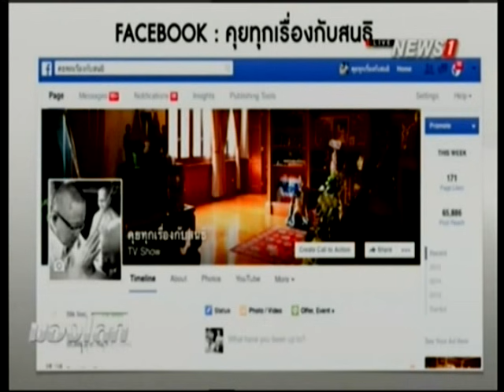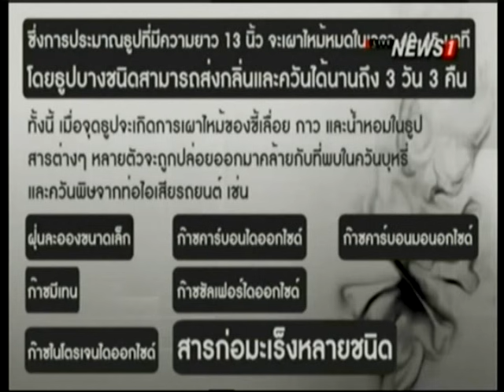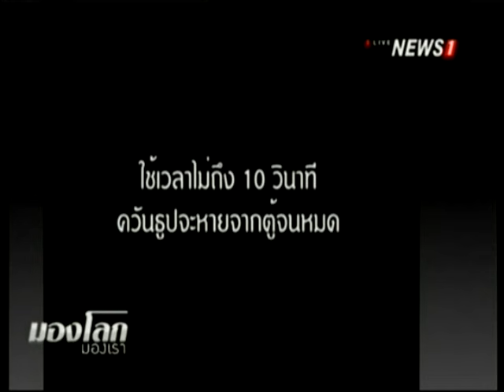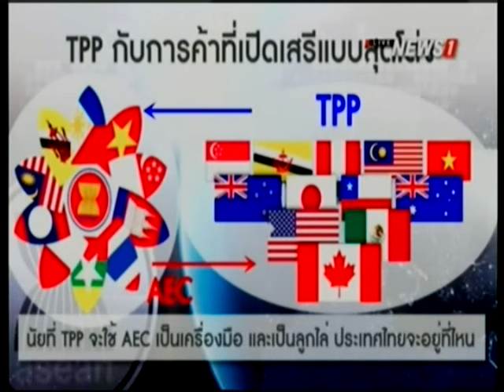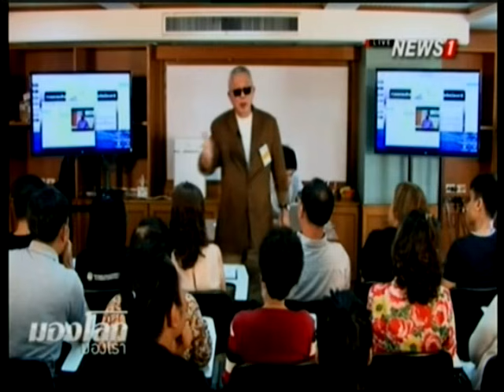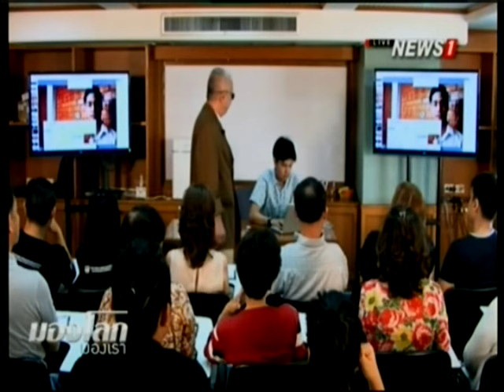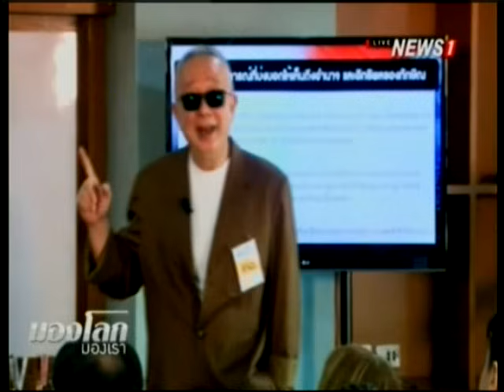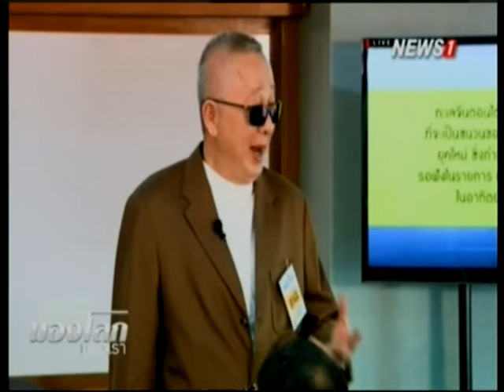มองโลก มองเรา "นัยที่ TTP จะใช้ AEC เป็นเครื่องมือและเป็นลูกไล่ ประเทศไทยจะอยู่ที่ไหน" 14/06/2015